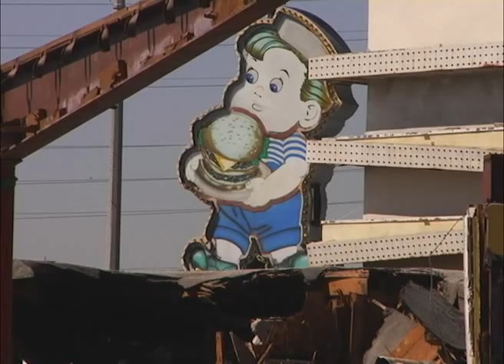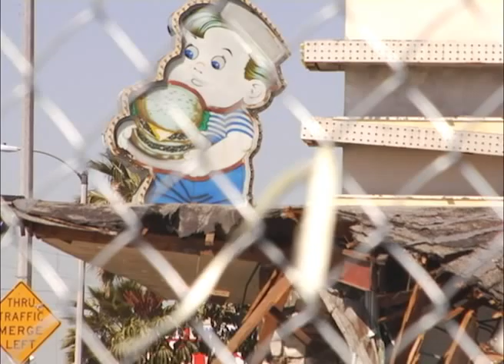Johnie's Broiler Demolition in Downey 2007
January 7, 2007 Johnie's Broiler in Downey, Ca. was illegally demolished. Police stepped in and stopped it but it was too late.